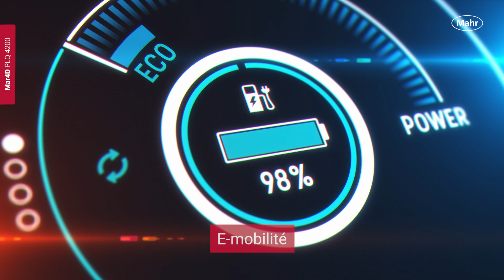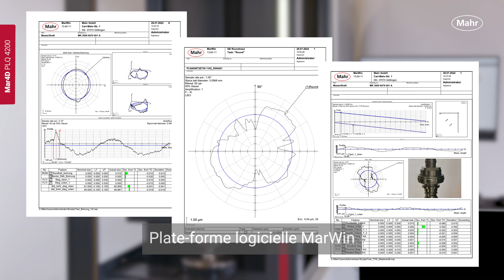Mar4D FI PLQ 4200 Image 2023 FR